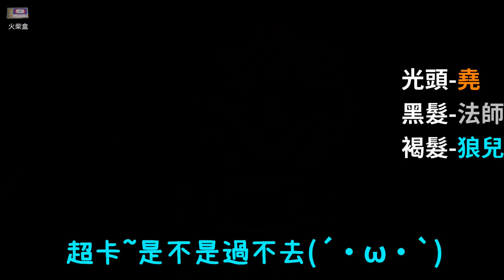【恐怖遊戲】Pacify安撫-女鬼腿超棒!這集很母湯~三個結局一次收錄~恐怖多人鬼抓人~ft.堯/法師/狼兒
※接續上一集拍完三個結局
建議先看過上一部

※粗口髒話注意
※嚇人畫面注意
※遊玩技巧太爛注意
※3D暈可能注意
※女鬼其實蠻正的注意[?

音樂曲自:Myuu Dark Music Composer (Youtube：myuuji)

遊玩者：堯/法師/狼兒